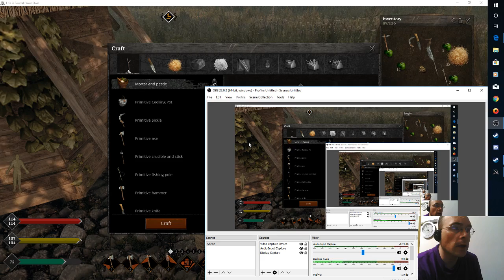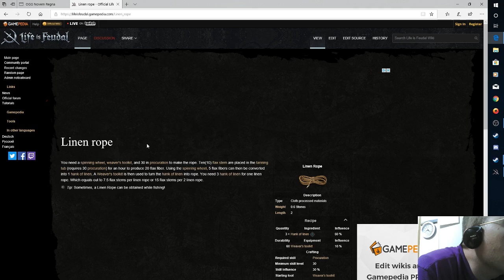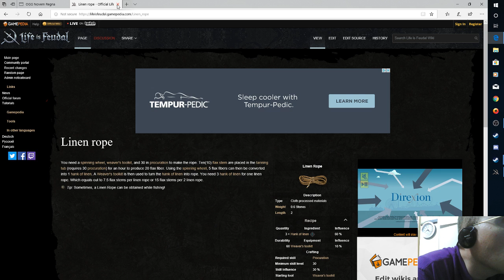Life is Feudal Your Own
Making snares and just working on getting going.